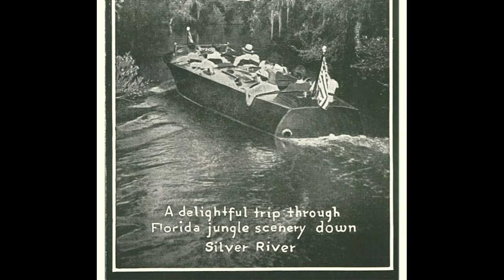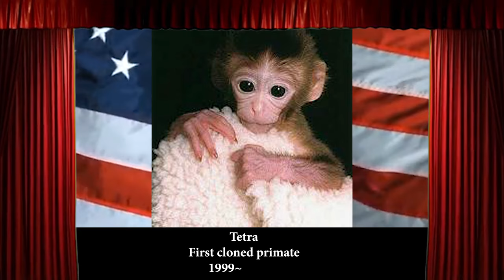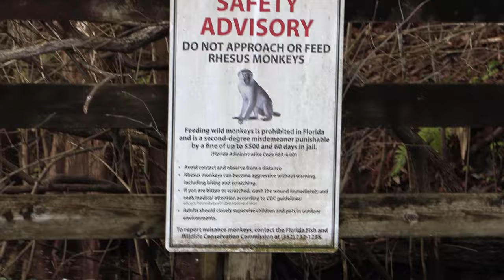The WILD Monkeys of Florida - PART 1 Rhesus Macaques 🐒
It seems like Florida should have its own kind of monkey but we have FOUR! Today were meeting the Rhesus Macaques who are actually from Asia and were introduced here to attract gullible tourists! Did they escape from a zoo, or a movie set? Learn how they came and if they should stay!

So join Zak for a jungle cruise to meet some monkeys who have no business being here!

Don't forget a Banana!

Florida is a wild place, and for marine biologist and animal expert, Zak Cole is no stranger to seeing all the creatures that crawl, fly, or swim in his home's backyard, forests, and rivers. Get up close to amazing wildlife and learn what makes FL so WILD

WILD FL brings the adventure and wildlife to you!

Journey with animal expert and marine biologist Zak Cole as he takes you on amazing adventures and incredible wildlife encounters. From Lizards and Crocodiles to Sharks and Monkeys, Every episode is an expedition to discover something new!

Time Stamps:
00:00 Come visit Silver Springs
01:27 Where did the monkeys come from?
02:42 The Florida Macaque
03:22 The other monkeys of Florida
04:17 Behaviors
05:20 Scientific achievements, possible thanks to Rhesus Macaques
06:00 Should we eliminate the monkeys?
08:40 Thanks for checking out what makes FL so WILD!

These animals were not handled in any way. The Monkeys in the video are wild individuals and were not approached by the host.  Monkeys are incredibly dangerous animals and can carry very deadly diseases that can affect humans, they should not be approached without extreme caution. No animals were harmed, or fed in the making of this video. Never handle wildlife without thoroughly educating yourself, and realize that these are living beings who will try to protect themselves from the threat you may present. Seek professional advice and NEVER pick up, or approach an Animal you cannot identify.